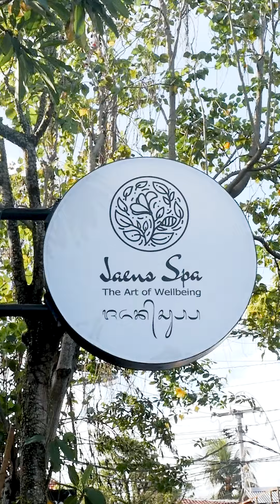Celebrate Love: Romantic Spa Couple Treatment at Jaens Spa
Indulge in a blissful escape that will leave you both feeling refreshed, rejuvenated, and deeply in love.

Come, celebrate your love story with us at Jaens Spa! 💑✨

Jaens Spa - The Art of Wellbeing